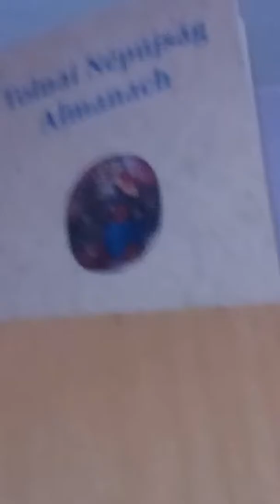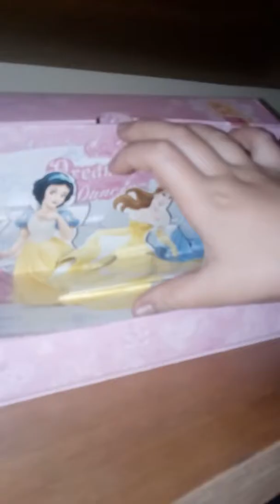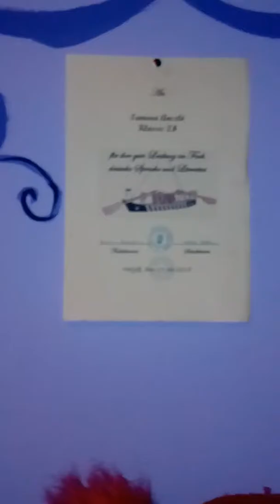Szobabemutató vidi nezd a kommentet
Irjatok kérdéseket a vidi alá temelem tetszett